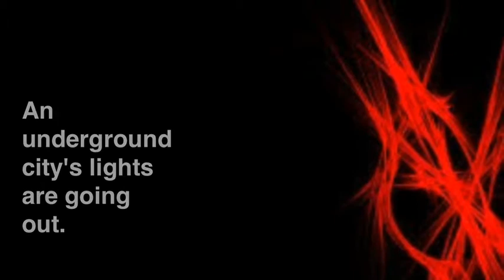My Project 2